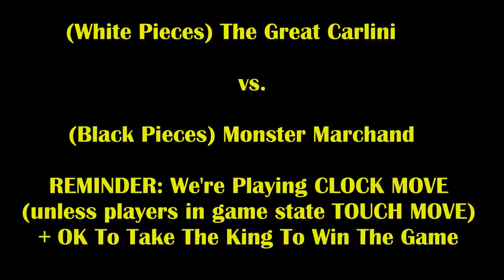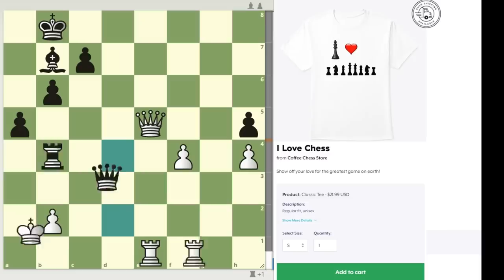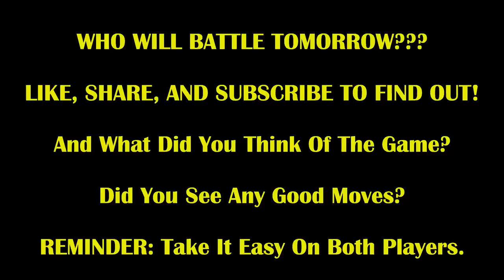16 Year Old Rated 2000 vs Trash Talker Has Brutal Mate In 3! The Great Carlini vs Monster Marchand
If you look closely, you'll find the mate too!